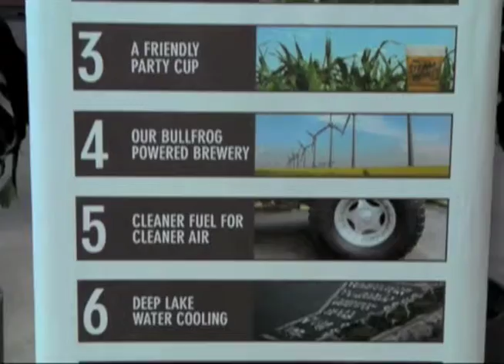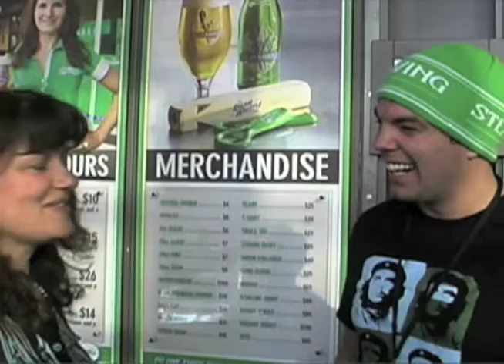SteamWhistle: Greenest Brewery in the World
A short documentary produced for GoGoEco displaying the green initiatives put forth by Steam Whistle Brewery